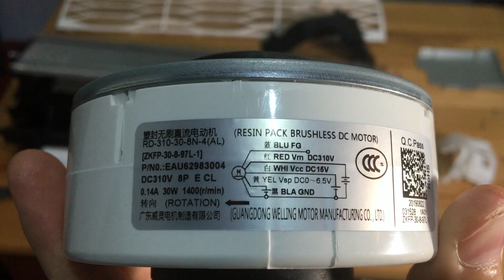Cómo desarmar Evaporador de Aire Acondicionado / Evaporador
Curso Completo de Aire Acondicionado. Clase 3 de la Capacitación en Instalación de Aire Acondicionado Mini-Split Convencional On-Off e Inverter.